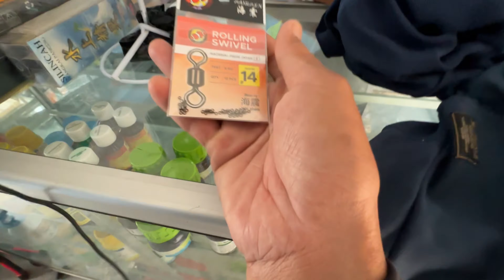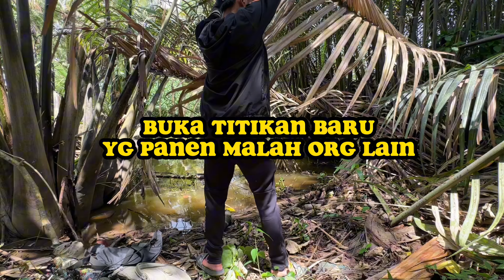PUSANGGALA BUKA LOKASI BARU ll Kompilasi Video Mancing Pusanggala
PUSANGGALA BUKA TITIKAN MANCING BARU ll Kompilasi Video Mancing Pusanggala

Halo Semuanya.. Akun Pusanggala Sebelumnya Udah Ga Ada Ya, Sekarang Aktif Disini..